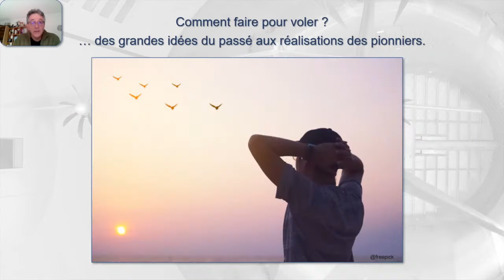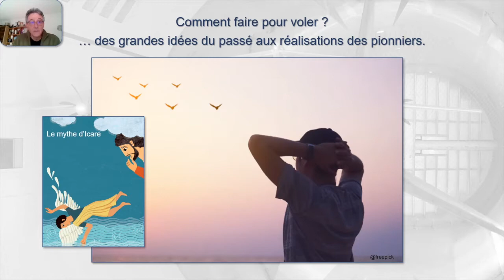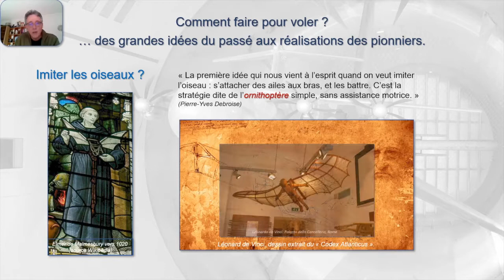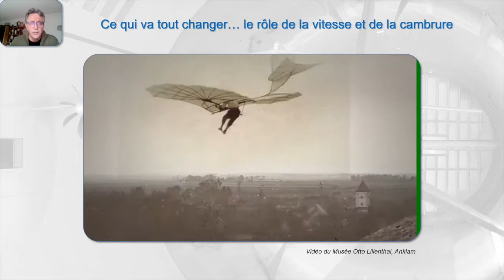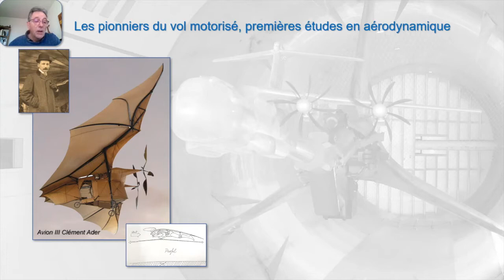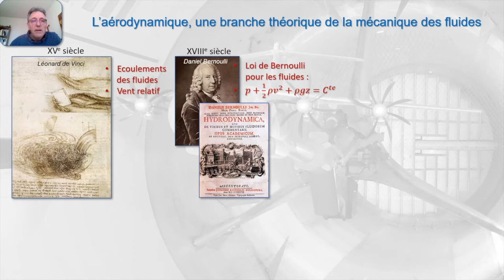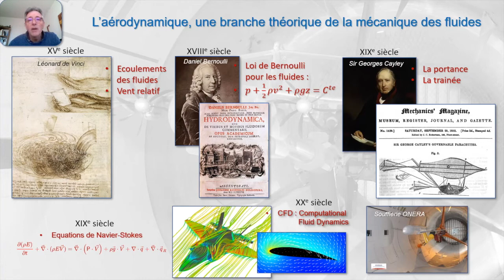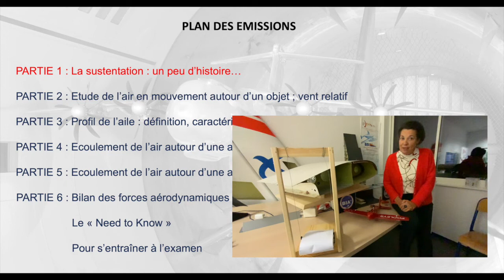E15 : aérodynamique partie 1: la sustentation, comment faire pour voler ?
Ces deux prochaines semaines, nous abordons le domaine 2 du programme de l'examen du BIA intitulé "aérodynamique aérostatique et principes du vol" et plus particulièrement le paragraphe 2.1 « la sustentation et l’aile ».
Cette étude sur la sustentation d'un aérodyne sera déclinée en 6 parties, chaque partie correspondra à une émission que vous pourrez visionner à votre rythme mais essayez de les voir dans l'ordre au moins la première fois. Ces 6 émissions contiennent de nombreuses expériences afin de rendre plus concret les points abordés :
E15 : La sustentation : un peu d’histoire…
E16 : Étude de l’air en mouvement autour d’un objet ; vent relatif.
E17 : Profil de l’aile : définition, caractéristique et intérêt.
E18 : Écoulement de l’air autour d’une aile « infinie » : origine de la portance.
E19 : Écoulement de l’air autour d’une aile « réelle » : origine de la traînée induite.
E20 : Bilan des forces aérodynamiques
Le « Need to Know » Pour s’entraîner à l’examen

Cette première partie, présentée par Jean-Jacques Calliet que vous connaissez bien maintenant, vous propose une introduction historique sur le thème « comment faire pour voler ? ».

Nous remercions très sincèrement l’École Nationale de l’Aviation Civile (ENAC) de Toulouse pour nous avoir accueillis et permis de réaliser les différentes expériences en soufflerie. En particulier Anne Henric et pascal Dauptain du laboratoire aérodynamique et aérostructure, ainsi que Philippe Joachim et Sylvie Gay.
Nous remercions également l’aéroclub de L’Hérault et en particulier Xavier Bertaud pour les démonstrations en vol.